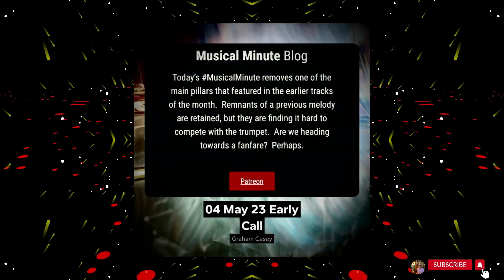04 May | Early Call | Daily Musical Minute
Today's MusicalMinute removes one of the main pillars that featured in the earlier tracks of the month. Remnants of a previous melody are retained, but they are finding it hard to compete with the trumpet. Are we heading towards a fanfare? Perhaps.